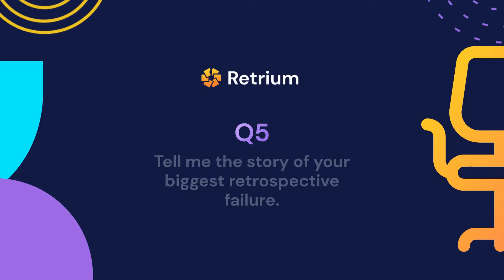A Retrospective Expert's Biggest Failure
Today we ask the experts, what were the experts' biggest retrospective failures?

We spoke with some of the world's biggest retrospective experts for our Hot Seat Interview where we ask about some of the biggest challenges facing the agile community.

In our Bonus Episodes, we speak with

Esther Derby
Co-Author of Agile Retrospectives and Author of 7 Rules for Positive Productive Change: Micro Shifts, Macro Results
Company: Esther Derby Associates Inc.

Carsten Grønbjerg Lützen
Playful Scrum Master & Founder of AgileIdeas.dk

Madhavi Ledalla
Agile Coach, Author of Retrospectives for Everyone!